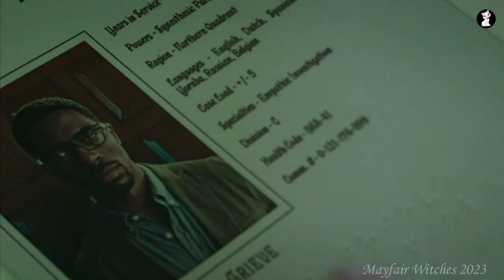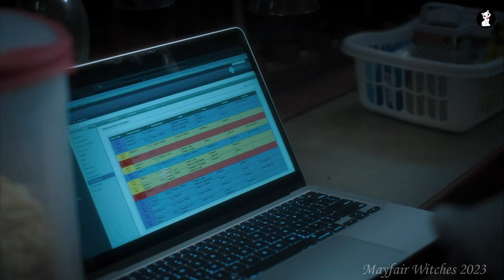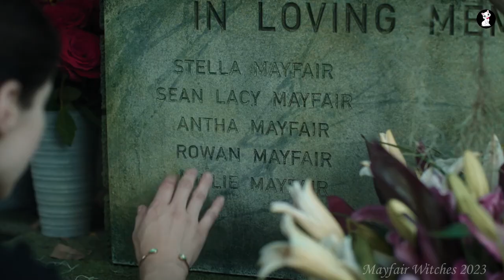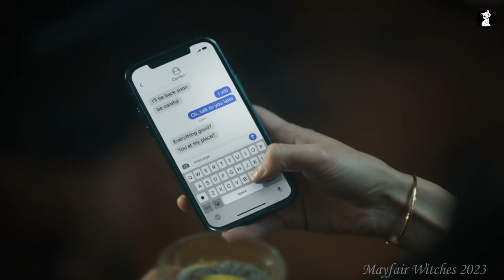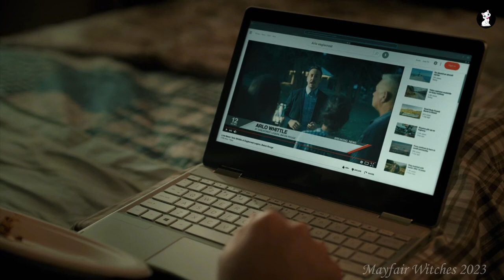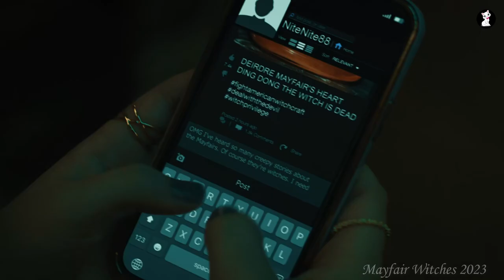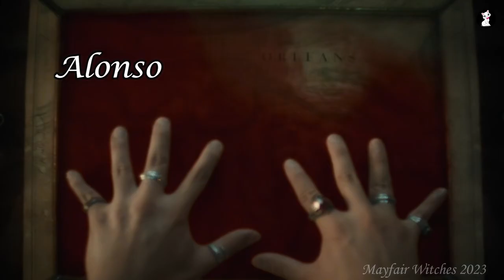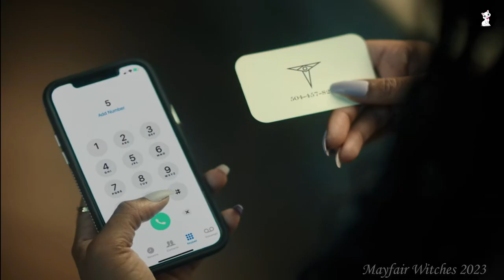Mayfair Witches Season 1 Recap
Anne Rice's Mayfair Witches, or simply Mayfair Witches, is an American supernatural thriller drama television series created by Esta Spalding and Michelle Ashford, based on the novel trilogy Lives of the Mayfair Witches by Anne Rice. The series stars Alexandra Daddario as Rowan Fielding, Harry Hamlin as Cortland Mayfair, Tongayi Chirisa as Ciprien Grieve, and Jack Huston as Lasher. It premiered on AMC on January 8, 2023, and is the second television series in Rice's Immortal Universe, following Interview with the Vampire. In February 2023, the series was renewed for a second season.